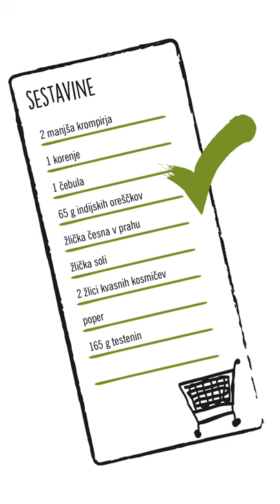Vegansko gurmansko: Veganski Mac and Cheese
Veganski mac “n” cheese je sestavljen iz zelenjave, začimb, kvasnih kosmičev in indijskih oreščkov. Kremast, preprost, brez laktoze in ZELO okusen recept, ki si ga lahko pripraviš v 30 minutah.

Sestavine:
2 manjša krompirja
1 korenje
1 čebula
65 g indijskih oreščkov
žlička česna v prahu
žlička soli
2 žlici kvasnih kosmičev
poper
165 g testenin

Postopek:
Krompir in korenje olupi in ga nareži na manjše kocke. Olupi in nareži čebulo na četrtine.
Zelenjavo postavi v posodo, posoli in zalij z vodo. Zavri in kuhaj okoli 10 minut.
Ko je zelenjava skuhana, jo odstavi na stran.
Vode, v kateri se je kuhala zelenjava, ne zavrzi, saj jo boste uporabili kasneje.
Testenine skuhaj po navodilih, navedenih na embalaži.
V blender dodaj indijske oreščke, česen v prahu sol in kvasne kosmiče.
Nato pa dodaj še kuhano zelenjavo in nekaj vode, v kateri se je kuhala zelenjava.
Vse skupaj zmešaj.
Ko so testenine skuhane, jih prelij z omako.

VeganskoGurmansko